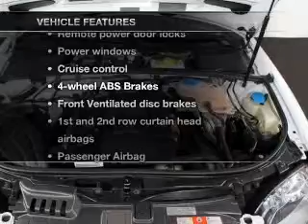2008 Audi A4 - Atlanta GA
Year: 2008
Make: Audi
Model: A4
Trim: Special Edition
Engine: 2.0 liter inline 4 cylinder 16 valve
Transmission:
Color: Ibis White
Mileage: 37150
Address:
5901 Peachtree Industrial Blvd